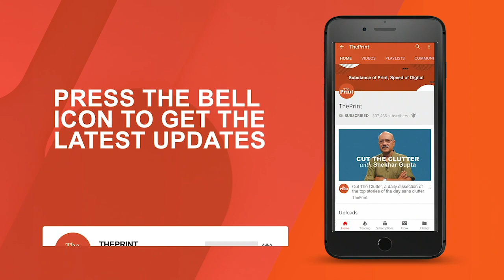Last three years were tough for BCCI, will make it the best board in the world now: Sourav Ganguly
After filing nomination for the post of president of Board of Control for Cricket in India (BCCI), former Indian skipper Sourav Ganguly said, “To be in a position where I can make a difference along with team would be extremely satisfying.